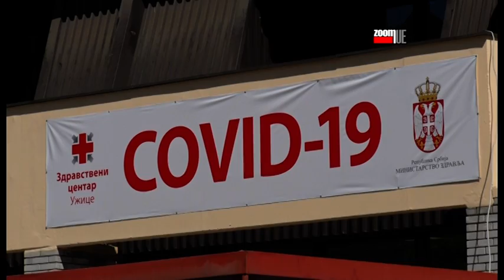ZOOM PRESS 05.10.2020.